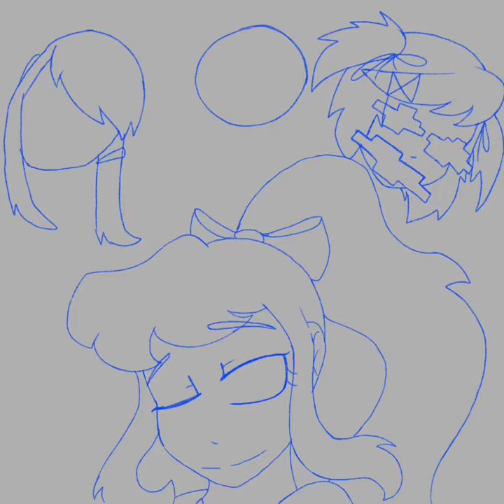Just Monika (Speed Draw)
Characters belong to Team Salvato.

Song is Moth by Silent Partner.